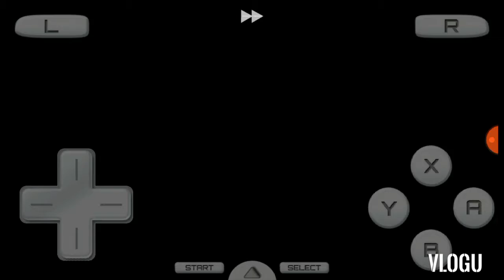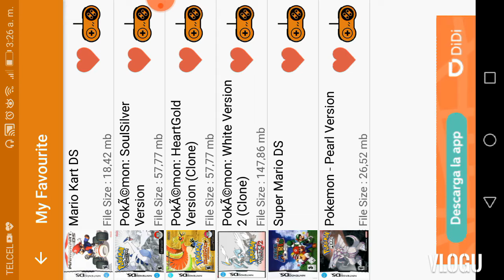Pokémon hardlocke- ep 5 - starter en peligro 😭